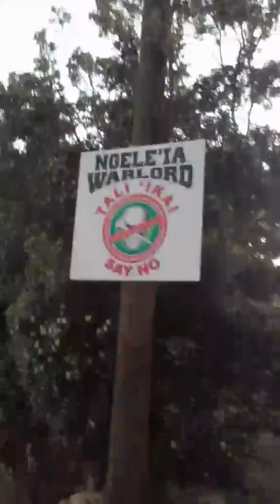Toe fana pitu 'a Hunga-Tonga pea mo Hunga-Ha'apai he 'aho ni, pea 'oku lolotonga 'uha maka 'a Tonga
Ko hono tuku'i mai ena 'e Afimeimo'unga Panuve Hola e tu'unga ne 'i ai 'a Tonga he hake 'a e peau kula, hili ia 'a e pa 'a e ongo mo'unga afi (Hunga Tonga-Hunga Ha'apai).

Kuo tau nofo pe he kuonga faka'osi. 'E Sisu, ho finangalo ke fai pe; kae 'omai pe homau fe'unga heku faka'ofa ho kakai 'i Tonga. Amen.

Ko Tonga ena he taimi ni.

Ko ho'o mou lotu ku fiema'u lahi taha.